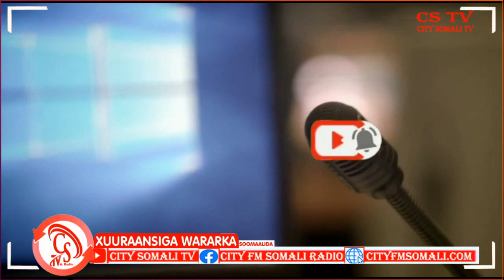“Waxaan rabaa inaan fariin u diro, Maamulka Gobolka, kan Degmada iyo Heer state.."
“Waxaan rabaa inaan fariin u diro, Maamulka Gobolka, kan Degmada iyo Heer state oo uu Madaxweynaha ugu sareeyo inay garab noogu siiyaan Sidii ay howshan u socon leheyd” Gudoomiye Cumar Maxmed Cusman

Abukar yare ayaa Kawaramaya